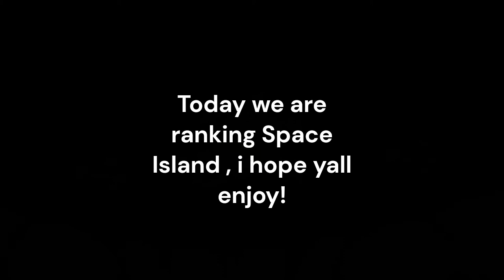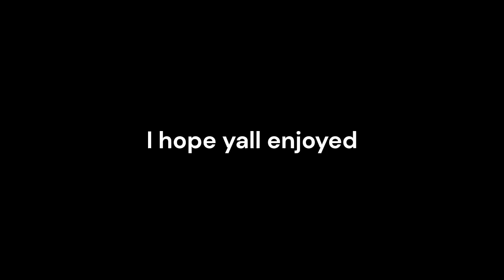Ranking Space Island Monster from My Singing Monsters Dawn of Fire in order